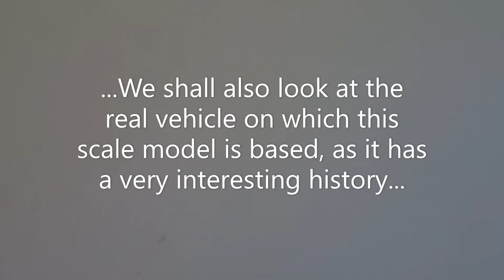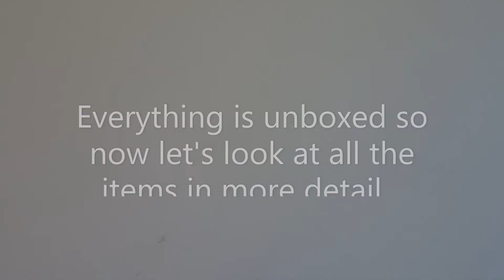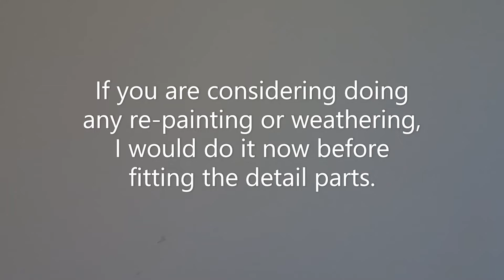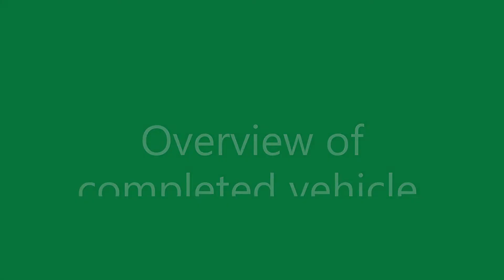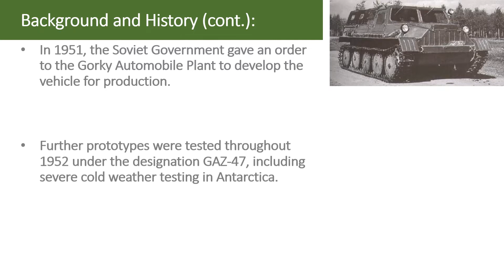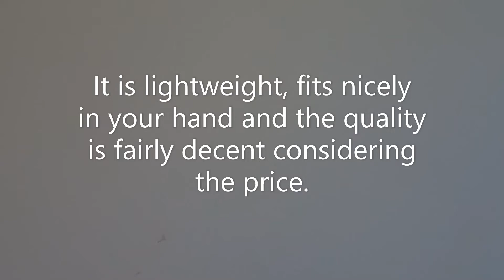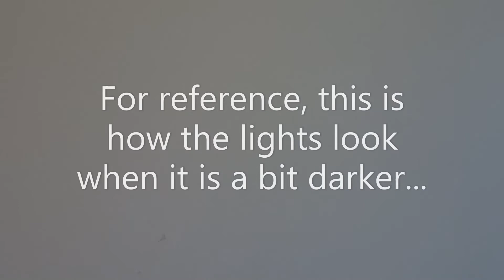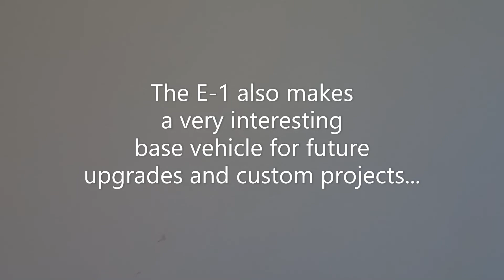WPL E-1 1:16 Scale RC Tracked Transport Vehicle based on Soviet GT-SM (GAZ-71) - Review & Testing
BlackSeaRC presents a fully detailed review of the brand new WPL E-1 (or E1) 1:16 scale radio-controlled tracked vehicle.

The E-1 is the first model in the new long-awaited E-Series.  It joins the existing B-Series (4x4 and 6x6 wheeled military vehicles), C-Series (4x4 crawlers) and D-Series (4x2 commercial vehicles and micro cars).

This product comes almost-ready-to-run (ARTR) but requires the installation of some detail parts for completion.

This video includes:
- Introduction to WPL (Naughty Dragon) and their existing model series
- Unboxing the E-1 with an overview of contents
- Look at the loose detail parts and how to install
- Detailed look at completed vehicle
- Development history of real vehicle with interesting facts
- Close-up look at the RC handset and its features
- Functional checks
- Performance testing (indoor and off-road)

NOTE: One important detail to note is that although the manufacturer claims this product is 1:16 scale, a review of the dimensions indicates that this model is in fact somewhere between 1:18 and 1:19 scale.  This is of particular interest if you are planning to use this RC vehicle in association with other products (e.g. military truck and transport trailer) and want to maintain accurate scale realism.  It is also relevant to know if selecting a driver figure to fit in the cab.

The E-1 is not a licensed product but is based on a real vehicle, the Soviet GT-SM (GAZ-71) or "ГТ-СМ (ГАЗ-71)" in Russian.  It is not a tank but a non-armoured, fully-amphibious tracked transport vehicle.  In the video, we look at the interesting history of the GT-SM, which is a derivative of the very first Soviet tracked transport vehicle.  It started life as the GPI-S-20 prototype and then entered mass production as the GT-S (GAZ-47).  In the 1960's the Soviet Union was developing large areas of the Far North and Far East of Russia.  A new more capable vehicle was required so the GT-S was comprehensively modernised and became the GT-SM (GAZ-71).  The full name is "Caterpillar-tracked Transporter - Snow and swamp vehicle Modernized".  It was mass produced for 17 years between 1968 and 1985.  This vehicle proved to be indispensable and earned legendary status amongst all those who used them.  As well as having excellent mobility (including being fully amphibious), it was extremely rugged and reliable.  It was designed to be operated in temperatures between -50 and +40 degrees Celsius.  It was used for a multitude of applications including exploration, geology, surveying, oil and gas pipelines, road building, power engineering, etc.  A substantial number of the original vehicles are still in service today.  A direct derivative of the GT-SM (GAZ-71) is still in production today, designated GAZ-34039 and produced at the ZZGT factory.  Furthermore, there are numerous manufacturers offering upgrade packages for the GT-SM as well as new vehicles based on the original well-proven design.

In future videos, BlackSeaRC shall look at E-1 upgrade options and present some interesting ideas for customisation.

About WPL:
WPL is the 17th brand to join the BlackSeaRC collection.  WPL or 'Wan Pi Long' (Naughty Dragon) RC models are produced by Shantou City Youyoulong Toys Co., Ltd.  Their product range currently includes:

- B-Series: B14, B24, B16, B36
- C-Series: C14, C24, C34, C44, C54
- D-Series: D12, D22, D32, D42
- E-Series: E1
- DPV: WP-14 Desert Patrol Vehicle

About GAZ:
Gorky Auto Plant (GAZ), based in Nizhny Novgorod, is one of Russia's largest automotive manufacturers.  Its subsidiary company for specialist tracked vehicles is Zavolzhsky Plant of Tracked Tractors (ZZGT), the historical producer of the GT-SM (GAZ-71) and the current manufacturer of the direct derivatives.

About BlackSeaRC:
BlackSeaRC was established in 2020 to bring you a regular selection of interesting videos featuring scale realistic RC vehicles, accessories and equipment.  Content includes unboxings and detailed reviews, kit builds, upgrades, modifications and customisation, vintage restoration projects, RC testing and driving adventures in scenic locations around the Black Sea and more.

If you like the content, then please consider supporting BlackSeaRC, your valuable contribution would be greatly appreciated: